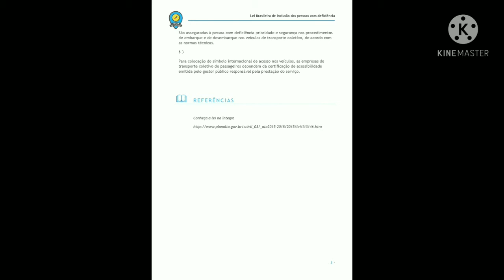Lei Brasileira de Inclusão das Pessoas com Deficiência - MTur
Fonte:
MTur